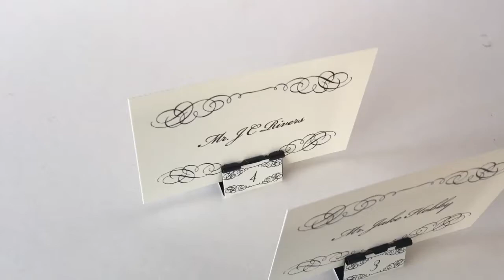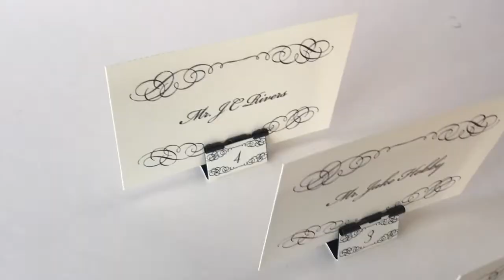Binder Clip Place Cards VIDEO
Update: Now you can customize our templates directly online, no software needed.

Learn how to turn an inexpensive office supply into an elegant place card for your wedding tables. The tutorial includes free printable templates.